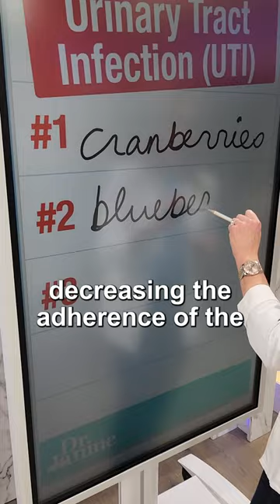3 Best Foods for Urinary Tract Infections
3 Best Foods for Urinary Tract Infections

Dr. Janine shares the three best foods for urinary tract infections.  She talks about how cranberries and decreasing the adherence of e-coli to the bladder walls.  Dr. Janine explains how local unpasteurized honey has antibiotic properties that can have a soothing effect on the urinary tract.

J9CON230155